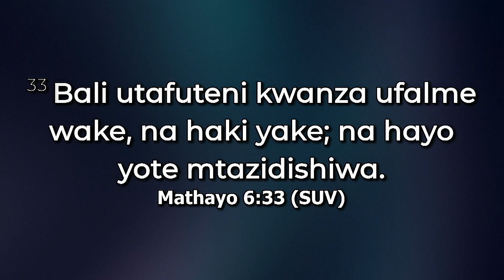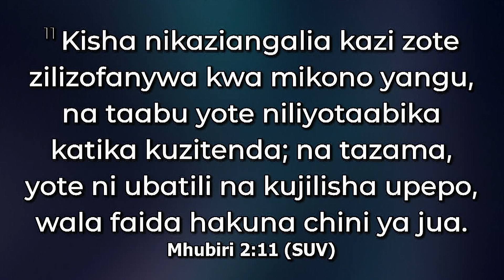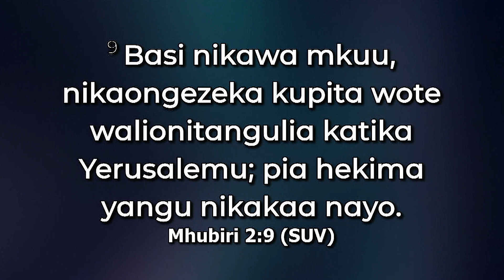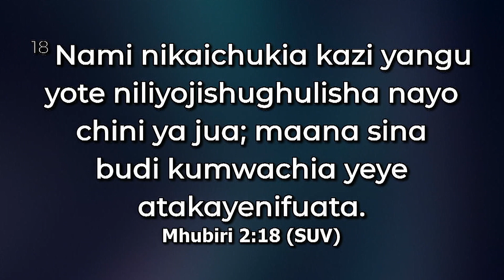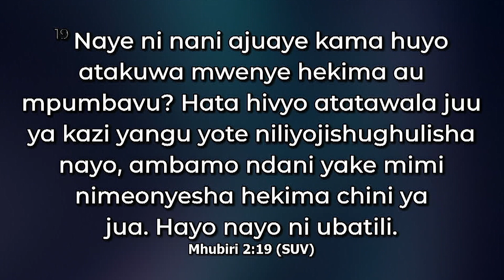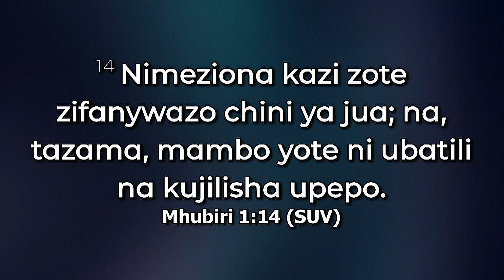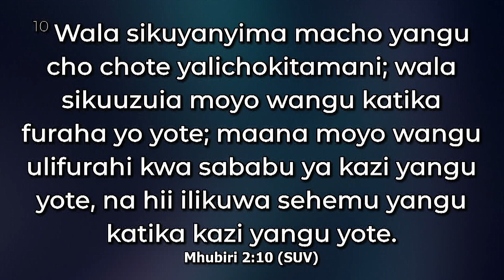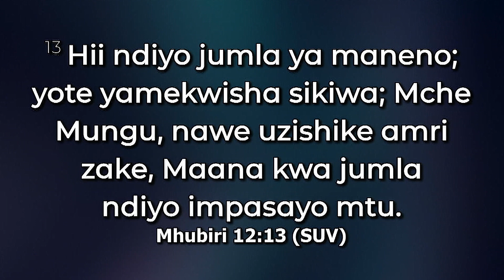TAFUTA KWANZA UFALME WA MUNGU (26 MARCH 2023) - PST GETRUDE MAJALIWA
TAFUTA KWANZA UFALME WA MUNGU.
MATHAYO 6: 33 – 34; MHUBIRI 2: 1 – 11

LESSONS: 1. UFALME WA MUNGU NI WA MILELE
Mhubiri 2: 4 – 9; 18 – 19; Mathayo 6: 19 – 21

2. KATIKA UFALME WA MUNGU KUNA UTOSHELEVU
Mhubiri 1: 14; 2: 10 – 11; Mhubiri 12: 13 – 14.